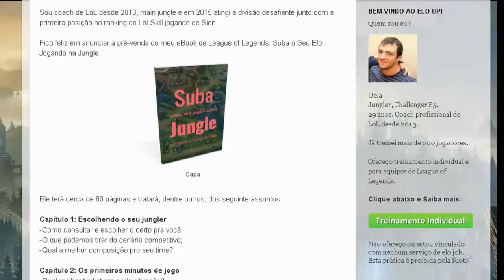Os Seis Melhores Junglers para SoloQueue